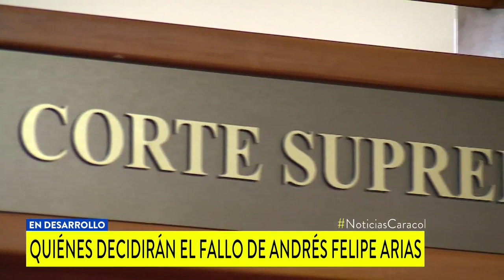¿Qué magistrados de la Corte Suprema revisarán la sentencia del exministro Andrés Felipe Arias?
No se ha determinado cuántos harán parte de la sala especial, pero ninguno debe haber tenido que ver con la condena a 17 años del exministro en 2014.